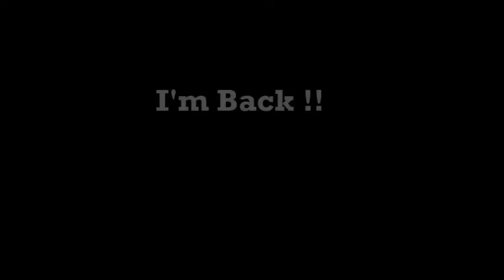Blog 1 - I'm Back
OK So there Few Problems with this video i Know. (New Computer so getting use to all the Newness lol)

Just Short Blog to Say I'M BACK !
Shows Coming Up:
Blogs
Doctor Who Series
Doctor Who Cartoon Series
Rant & Rave
Ten Questions
And Other Random Stuff !!!